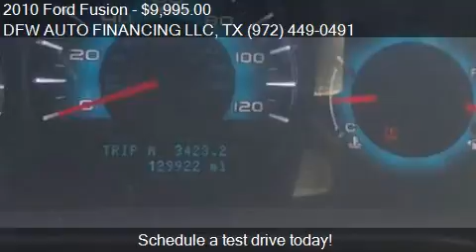2010 Ford Fusion for sale in dallas, TX 75243 at the DFW AUT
This 2010 Ford Fusion is for sale in dallas, TX 75243 at DFW AUTO FINANCING LLC.
Engine: I4 2.5L I4
Transmission: Manual 6-Speed
Color: white
Mileage: 129945
Contact DFW AUTO FINANCING LLC 13715 Floyd Circle dallas, TX 75243 to test drive this 2010 Ford Fusion  today.